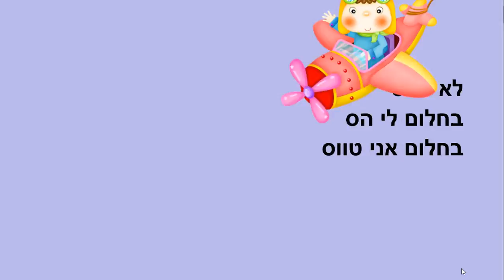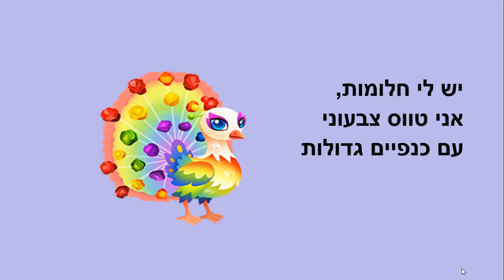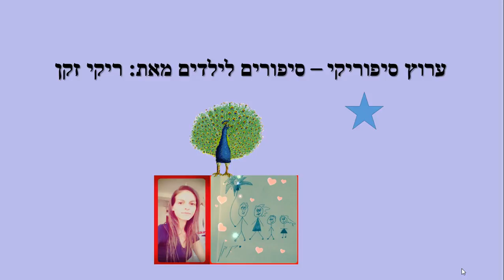טווס החלומות - סיפור ילדים - כתבה: ריקי זקן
טווס החלומות